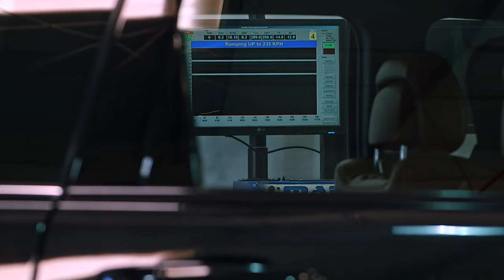Behind the Scenes with Arabia Motors - Hilarious Team Meeting! (70)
Welcome to another exciting episode of Arabia Motors! In this clip, join the dynamic team behind your favourite car magazine as they gather for a brainstorming session filled with laughter, surprises, and ingenious ideas. Watch as the crew discusses innovative ways to revamp the magazine, showcasing their passion for cars and their unique sense of humour. Whether you're a car enthusiast or just looking for a good laugh, this episode is sure to entertain!

Motorox TV, headed by Sameer Uchi (host of Arabia Motors Netflix Show) is the leading English and Arabic streaming channel that publishes original films on Supercars, Superbikes, Custom Bikes, Modified Cars, Classics, Auto Events, Racing, Interviews, Test Drives, Reviews, and much more.

It's totally voluntary, and we still love you if you choose not to 😊❤️

Translated titles:
Detrás de escena con Arabia Motors: ¡Divertida reunión de equipo! (70)

Hinter den Kulissen mit Arabia Motors-Urkomisches Teamtreffen! (70)

Dans les coulisses d'Arabia Motors-Réunion d'équipe hilarante ! (70)

خلف الكواليس مع العربية موتورز-اجتماع الفريق المضحك! (70

阿拉伯汽車的幕後花絮-熱鬧的團隊會議！ (70)

Dietro le quinte con Arabia Motors-Riunione di squadra esilarante! (70)

アラビアモーターズの舞台裏-陽気なチームミーティング! (70)

Arabia Motors의 비하인드 스토리-재미있는 팀 미팅! (70)

അറേബ്യ മോട്ടോഴ്‌സുമായുള്ള തിരശ്ശീല

За кулисами компании Arabia Motors — веселая командная встр